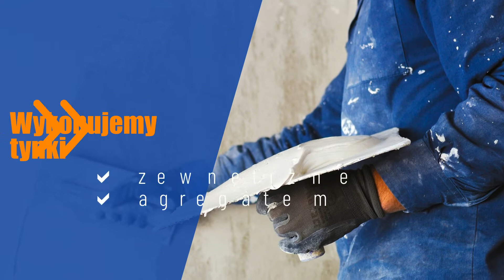Tynki Lipno Krys-Bud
tynki to główny profil naszej działalności. Od 2021 roku istniejemy na rynku. Znaleźć nas można w Lipnie, na terenie województwa kujawsko-pomorskiego. Właściciel to Krystian Trąbka.

Przygotowaliśmy dla Państwa usługi tynkowania. Zapewniamy, że jesteśmy w stanie nałożyć tynki wewnętrzne oraz zewnętrzne. Specjalizujemy się w tynkowaniu maszynowym, do czego wykorzystujemy agregaty, czyli mixokret.

Proponujemy nałożenie tynku gipsowego oraz tynku cementowo-wapiennego.